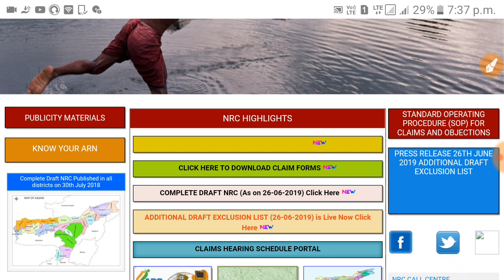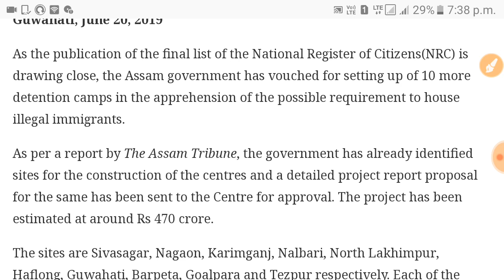NRC: 10 new Detention centres to be set up in Assam || Assam Detention camp || NRC news today